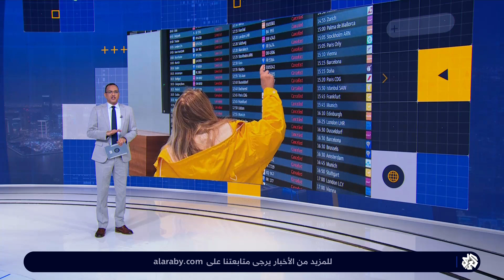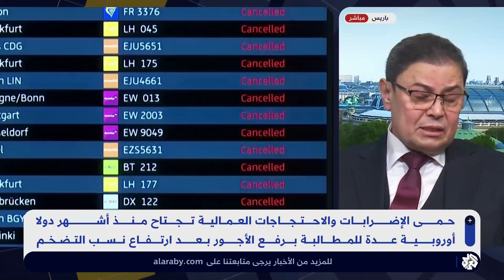حمى الإضرابات تجتاح أوروبا وتشل حركة عدد من القطاعات الحيوية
ألغيت مئات الرحلات الجوية في ألمانيا بسبب إضرابات عمالية تطالب بتحسين الأجور، في وقت تشهد فيه بريطانيا موجة احتجاجات نقابية تطالب بزيادة الأجور وإيجاد حل لارتفاع نسب التضخم.
وبدورها تواصل النقابات الفرنسية إضراباتها رفضا لإصلاح نظام التقاعد ما تسبب في شلل في عدة من القطاعات الحيوية.